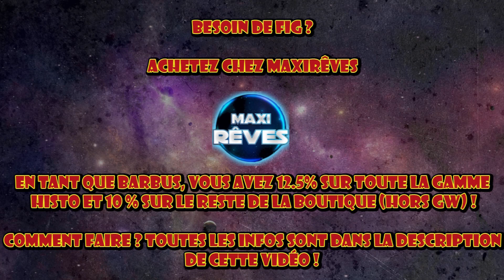Comparatif des marques plastiques pour les russes 1er empire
Voici la deuxième partie de notre chronique comparatif des gammes plastiques 1er empire ! et aujourd’hui on va voir les choix qu’on a pour les Russes !

Deuxième nouveauté, ce n’est pas moi qui ai fait le script, mais Pavlovski, un de mes compères de la garde de paris, un groupe de fou furieux déjanté avec qui je joue à Légion d’honneur.

Les russes n’ont que deux marques disponibles en plastiques, Perry & Warlord Games, Pavlovski va nous détailler les avantages et les inconvénients de chaque marque avec les fameux big point !

J’espère que cette vidéo vous plaira, si le cas n’hésitez pas à la liker, a me posez vos questions ou vos remarques dans les commentaires, a vous abonnez, et à activer de cloche de notification pour recevoir les alertes de nos futurs vidéos !

Quand a moi je vous dis à bientôt pour une prochaine vidéo et que le poil soit avec vous !